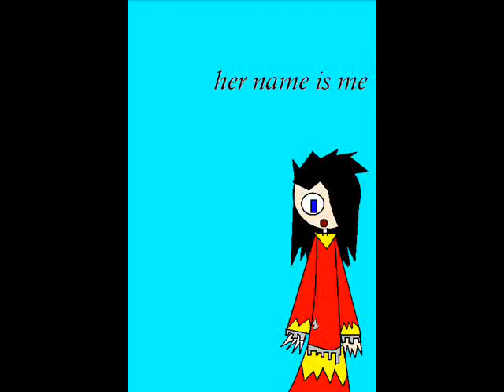two musketers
sry if i spelled that wrong i dont know how to spell it but yeah heres the story. i have gotten two sword tooth picks and i took em to school so me and my friend was playin with them and i made the charactar "me" which is accully named me. my friend made hers whitch was named "why". and we were attacking people. why and me shall live on i hope!